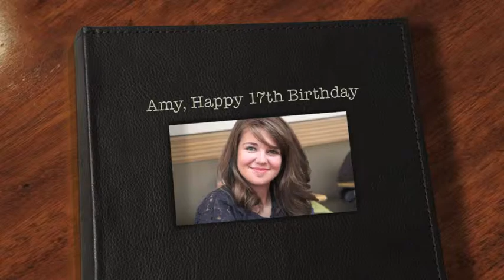AMYS 17TH Birthday video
Happy Birthday to my little sis Amy!
Turning 17 today.